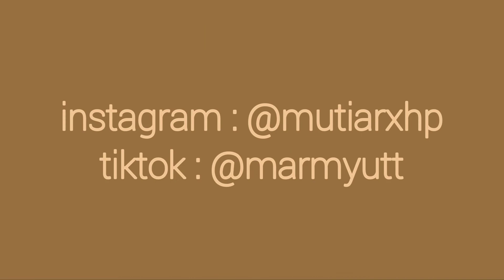Kompilasi Tiktok @marmyutt : masak, makan, review (part 4)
edit video : inshot
thumbnail : picsart